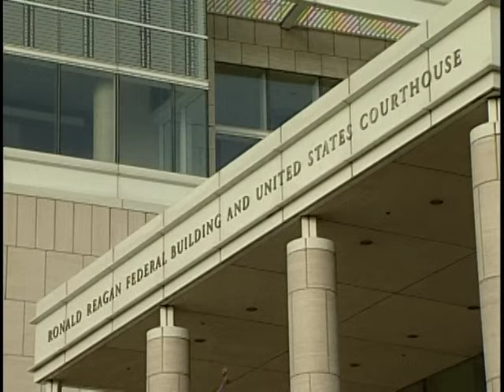Crystal Cathedral Is Sold in Bankruptcy Proceeding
There was drama in a courtroom at the Ronald Reagan Federal Building in Santa Ana. A bankruptcy judge approved the bid from the Catholic Diocese of Orange to purchase the Crystal Cathedral for $57.5 million. Long-time members of the congregation begged Judge Robert Kwan to approve a bid from Chapman University which would have allowed the Crystal Cathedral ministry to continue at the iconic glass structure.